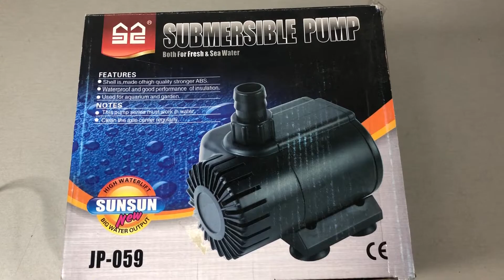Обзор Насоса для пруда SunSun JP-059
Возможна установка насоса без погружения в воду Производительность: 5800л / ч. Мощность потребления: 100W. Подъём воды-Высота: 4,0 м. Размер насоса: 180 * 140 * 140мм. Длина кабеля: 3 м. zoocool SunSun # насосдляпруда Страница товара